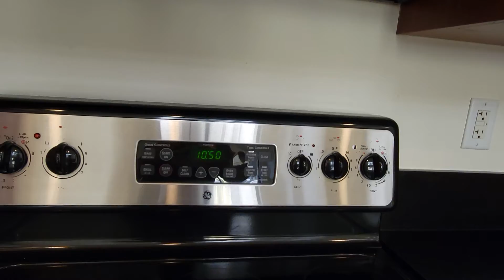Realtor Valentina in West Palm Beach FL